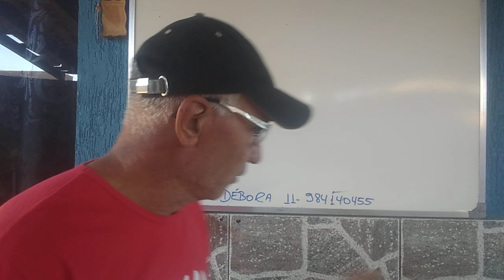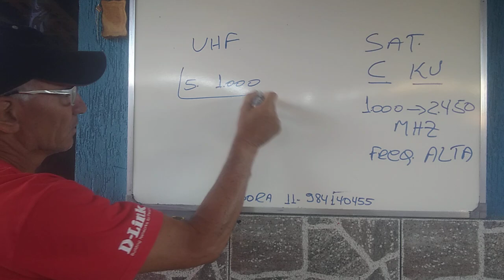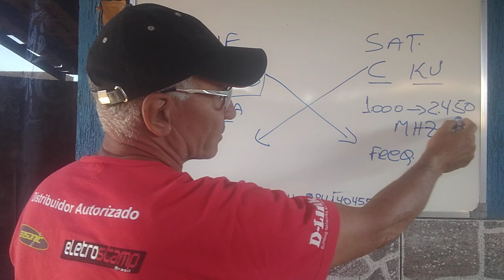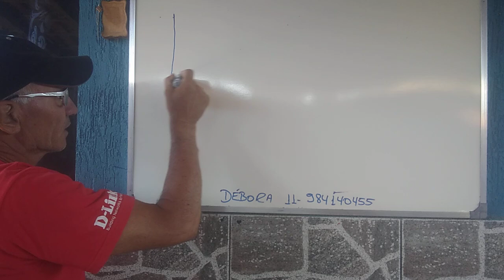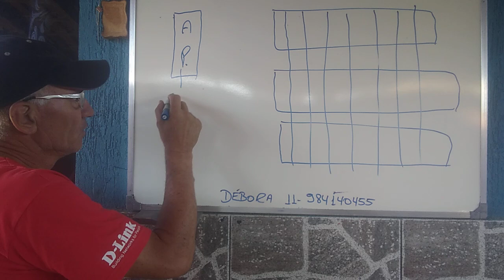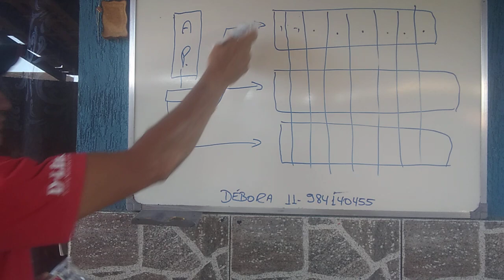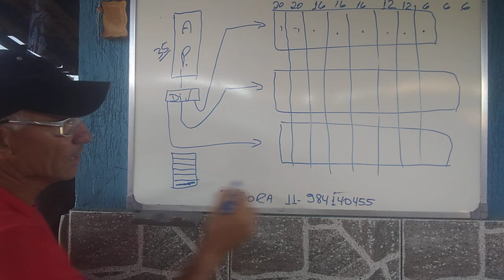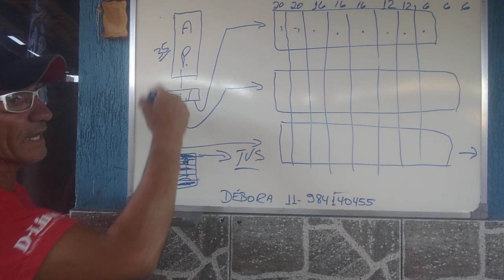Como montar um RACK digital HD com vários canais para grandes distribuições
Rack digital hd para HOTEIS MOTEIS POUSADAS PARTE 4